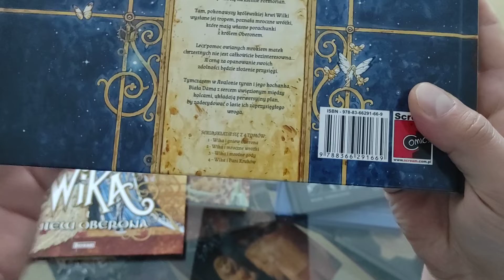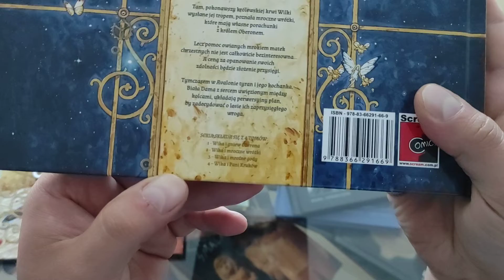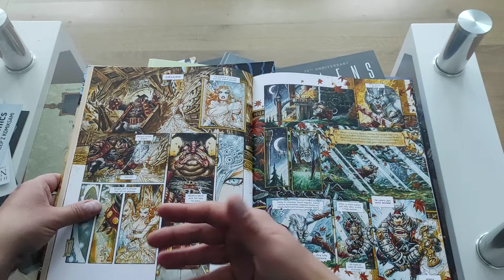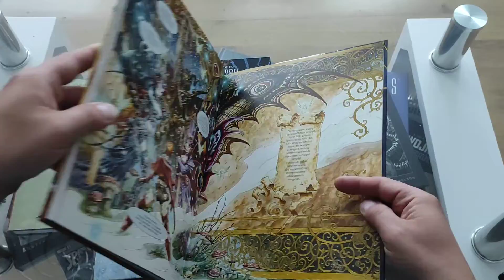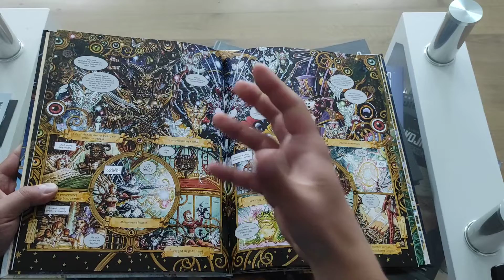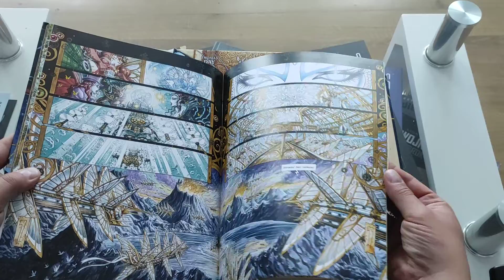Wika Tom 1-2 - #154 Elficka przygoda dla dorosłych od Scream Comics !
Piękna baśń dla dorosłych z elfickim klimatem masą erotyki i magii, szczerze polecam i czekam na więcej... ps: wizualny majster :D
Linki: